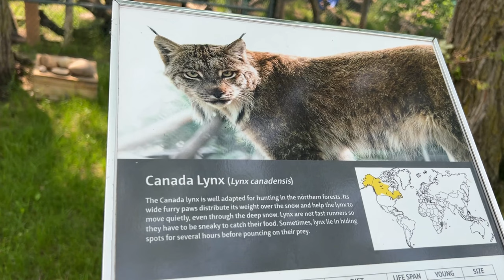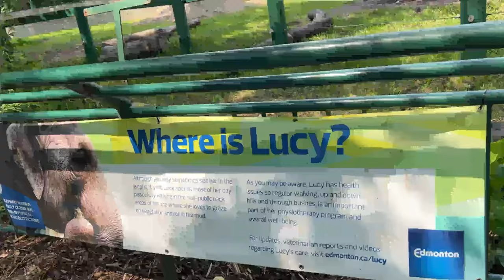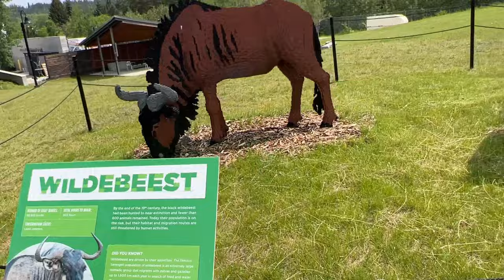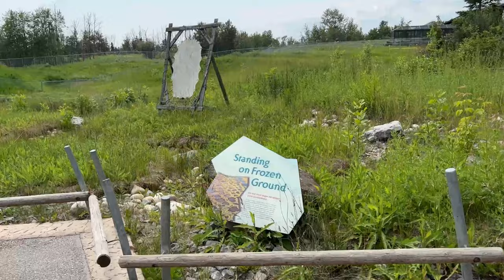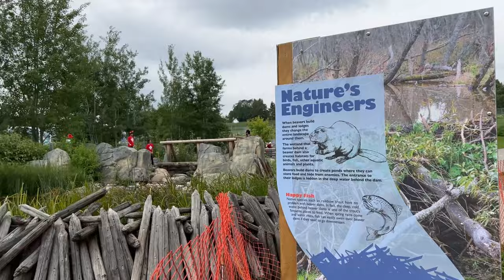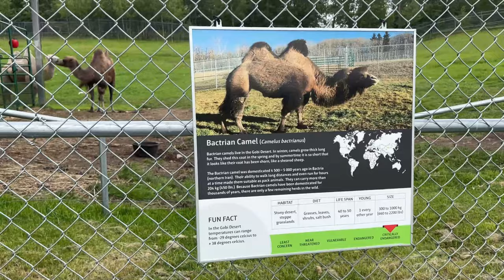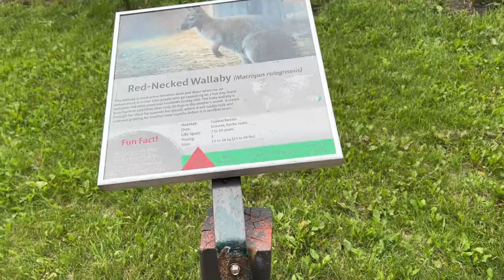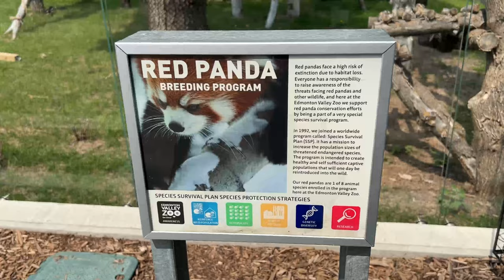Edmonton Valley Zoo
The Edmonton Valley Zoo (sometimes known simply as the Valley Zoo) is a zoo located in Edmonton, Alberta's river valley. The Edmonton Valley Zoo is owned and operated by the City of Edmonton and is open 364 days a year, closing only on Christmas. The zoo is currently accredited by Canada's Accredited Zoos and Aquariums and is one of three accredited zoos in Alberta.